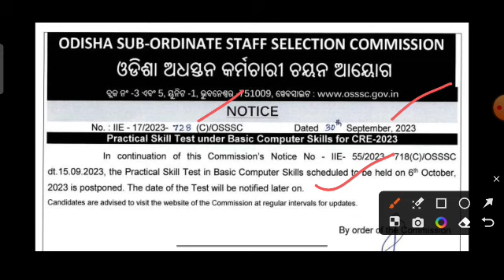Osssc Peo Big update | Peo skill test postponed